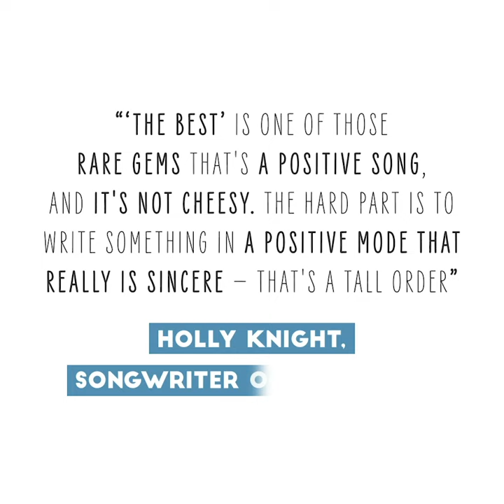Tina Turner - The Best (Song History)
September 2019 marks the 30th anniversary of Tina Turner's 'The Best'. Take a look at the journey of the song, from 1989 up to the present day! Listen to The Best